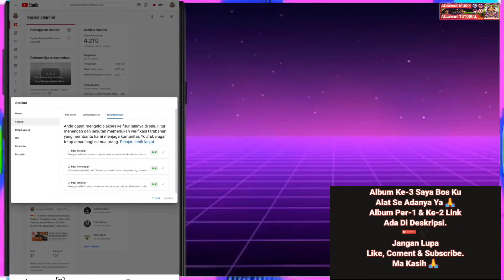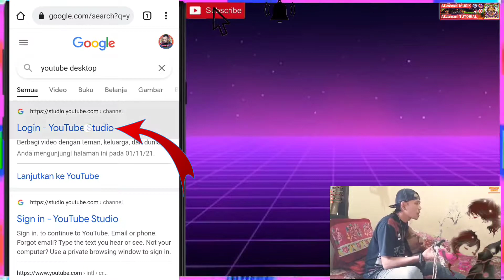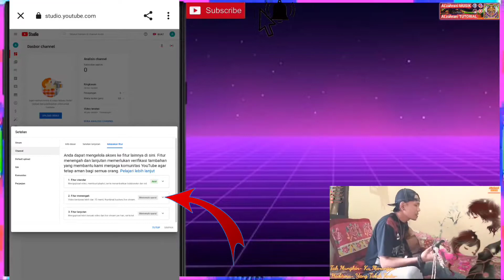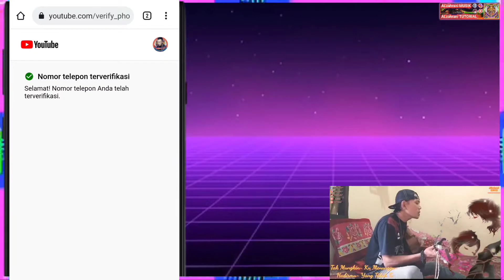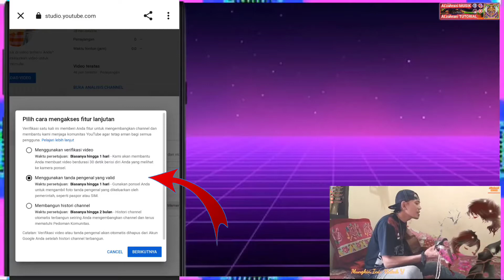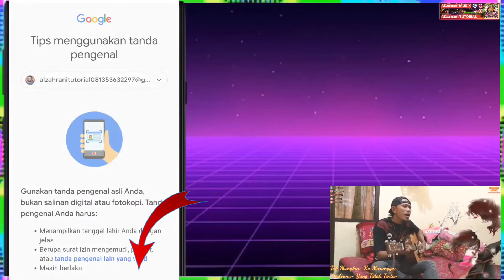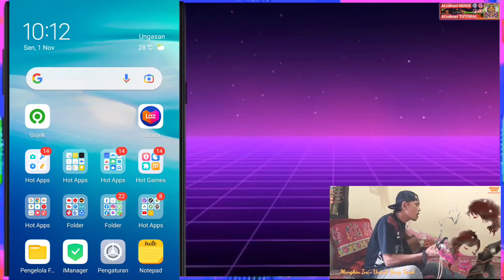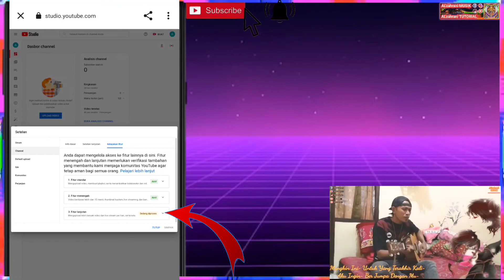3 FITUR LANJUTAN YOUTUBE.! CARA MENGAKTIFKAN 3 FITUR LANJUTAN _ Di YOUTUBE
alzahrani, alzahrani tutorial, cara mengaktifkan 3 fitur lanjutan di youtube, aktifkan fitur lanjutan di youtube, fitur lanjutan youtuber pemula handphone, cara aktifkan fitur lanjutan youtuber pemula,

Di Video Ku Kali Ini, Saya Akan Berbagi Sedikit Tentang Caranya Kita MENGAKTIFKAN 3 FITUR LANJUTAN DI YOUTUBE, Terutama Bagi Para Youtuber Pemula HANDPHONE.

Harus Kalian Ketahui, Bahwa Di 3 Fitur Ini Sangat Penting Untuk Kita Yang Awal Main Youtube, Karna Fungsi Dan Manfaatnya Sangat Banyak.

Apa Lagi Bagi Kita Yang Awal Main Di Youtube, Atau Yang Hanya Ber Modalkan Handphone Kayak Saya.

Simak Videonya, Karna Ini Entar Kita Setting Lewat Youtube Studio, Kita Bukak Melalui Browser.

Semoga Video Ini Bermanfaat Untuk Kita Semua Yang Belum Tau, Untuk Yang Sudah Tau, Abaikan Saja.